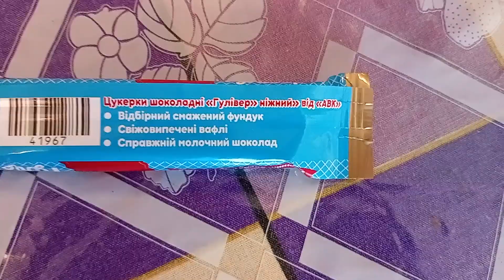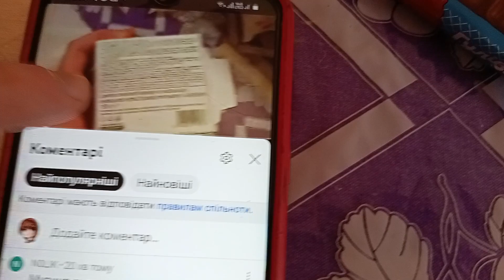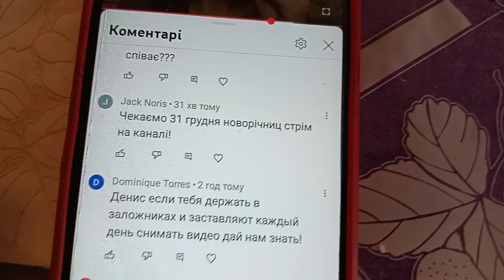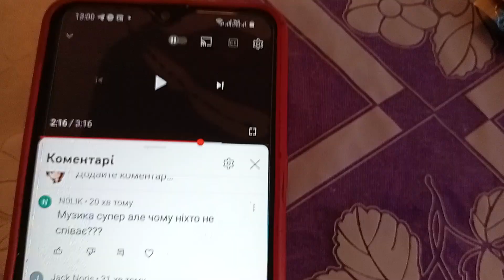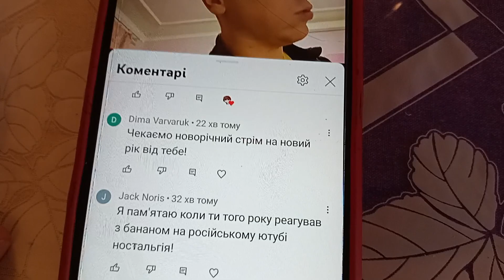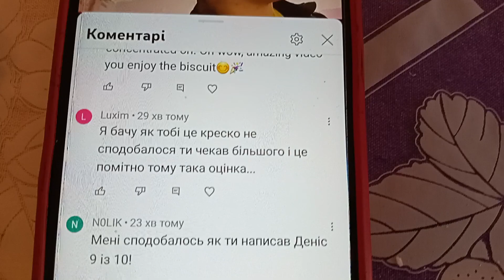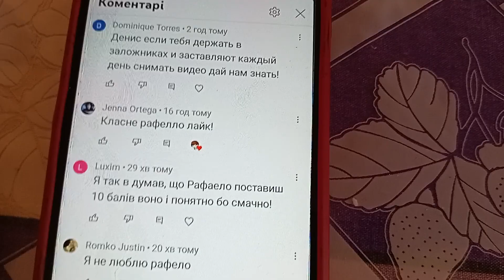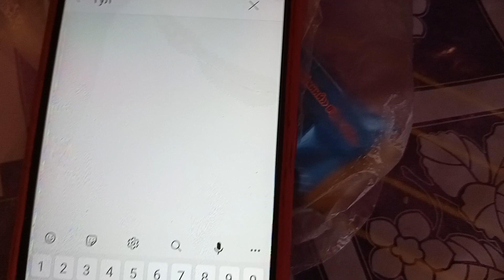Реакція На Цукерки Шоколадні Гулівер від АВК у молочному шоколаді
Сьогодні я буду їсти цукерки шоколадні Гулівер ніжний від АВК прореагуємо на  Відбірний смажений фундук, Свіжовипечені вафлі, Справжній Молочний шоколад Приємного Перегляду!